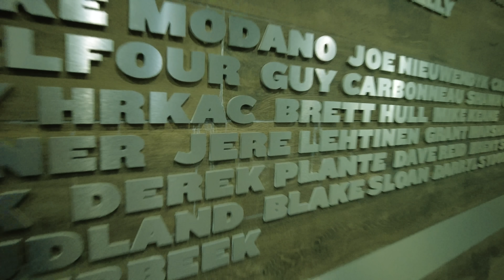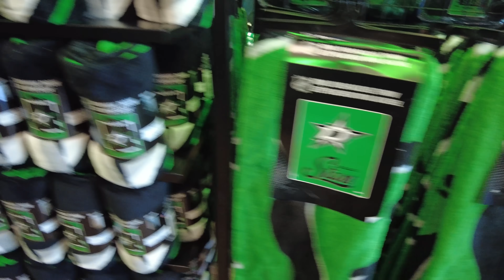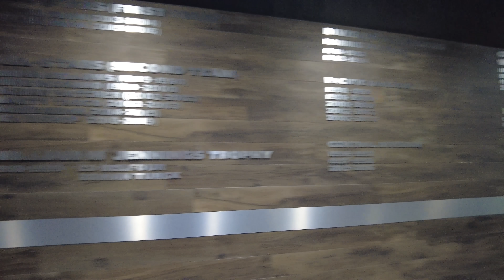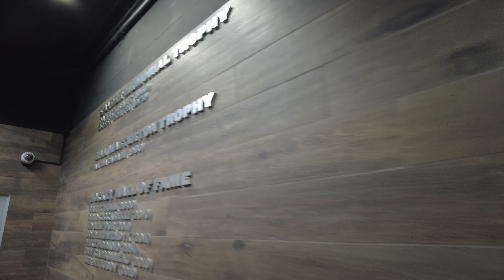DALLAS STARSIN PELISSÄ ft. HEISKANEN, HINTZ, KAKKO, KIVIRANTA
Dallas Stars vs New York Rangers pelissä ja Starsin pukukopissa. Päästiin tapamaan myös Miro Heiskasta, Roope Hintziä, Joel Kivirantaa, Esa Lindeliä ja Kaapo Kakkoa